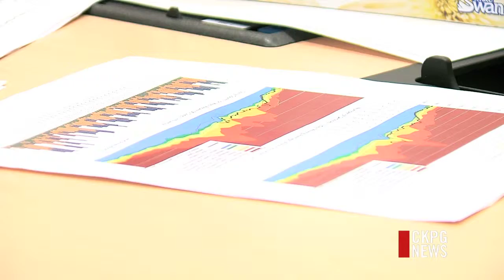No Flu Vaccine Shortage For Northern BC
It's been an average flu season in Northern BC, but that hasn't stopped a rush on local vaccine clinics. With deadly outbreaks in other parts of the country, Northern Health is assuring there's plenty of vaccine to go around. This flu season, 80,000 vaccines are being distributed through our region. It's still available in public health units, pharmacies and doctors' offices. So far in the North, there have been 63 confirmed cases of H1N1 flu, and the virus seems to be mainly targeting adults under the age of 65. Doctor William Osei says the long lineups at vaccine clinics could have been avoided.